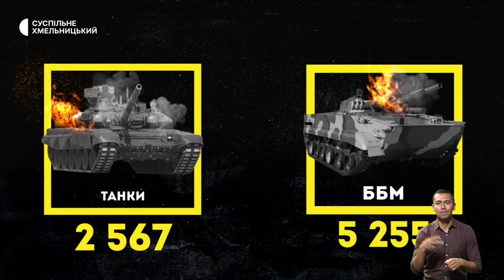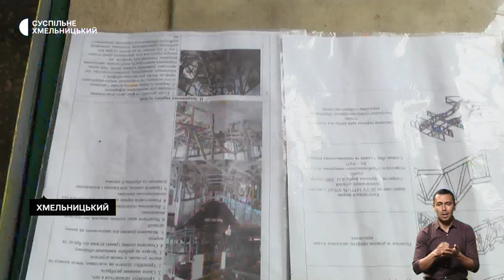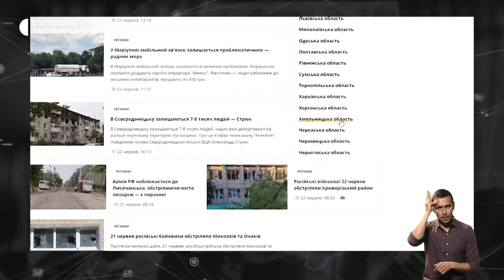Ціна на крупи, поменшало тролейбусів, репетиції в укритті | 20.10.22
Ціни на крупи: скільки нині правлять за кілограм круп на ринку та від чого залежить їх ціна? ; тролейбусів на вулицях Хмельницького стало менше. В чому причина?; репетиції в укритті: у Хмельницькому готують прем’єру інтерактивної вистави-перфоменсу арттерапії. Як це відбувається?